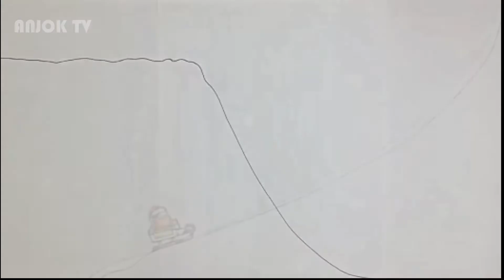How To Make Among Us Sled Fun Fan Art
Musician: TRG Banks